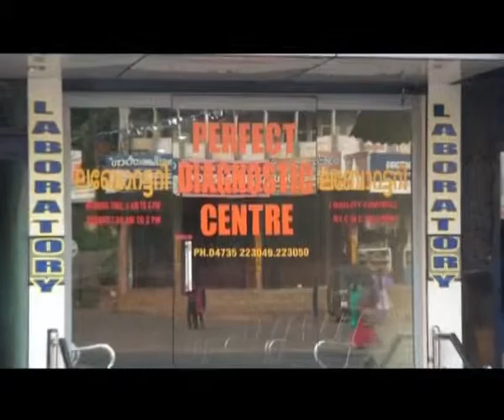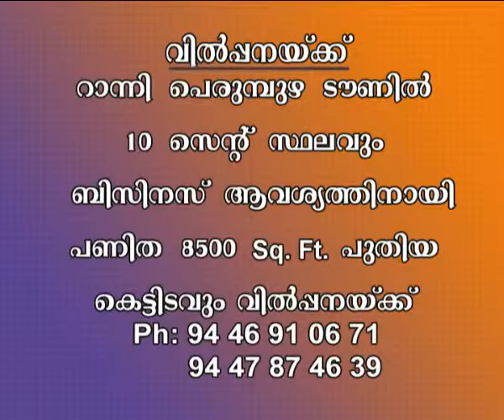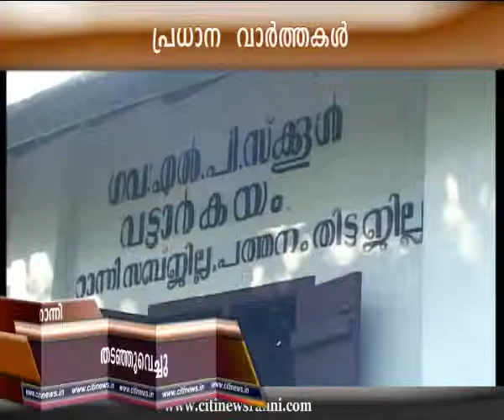24 11 14